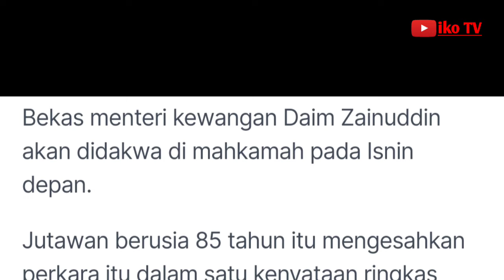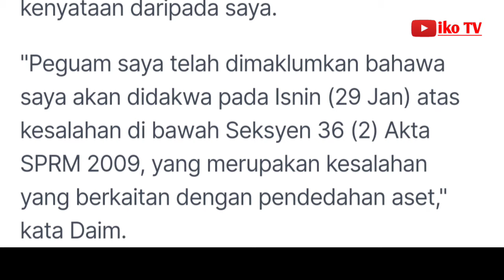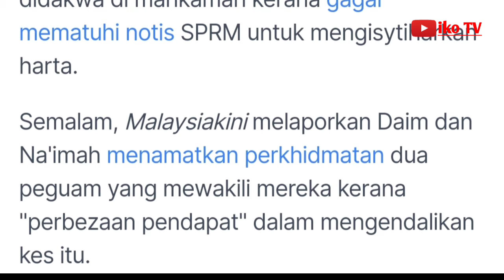Daim sedia didakwa di mahkamah Isnin ini